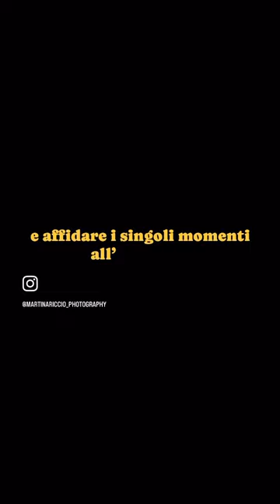The real essence of a photographer. Tratto dal film di Mark Raso, “ Kodachrome “ (2017).